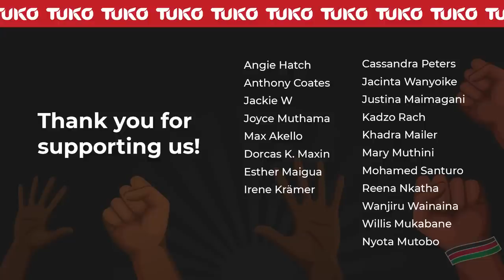Thank you Kenyans, you have changed my life | Tuko TV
We brought you the story of 21-year old Sonia Uwimana, who was sleeping on cushions with her two children. After highlighting her plight, Kenyans helped her with basic needs and she has moved to a secure area with her kids. An impressive improvement for a person who only knew refugee camps and sleeping outside in houses made of polythene bags.
Here now is the update and Sonia is all smiles.